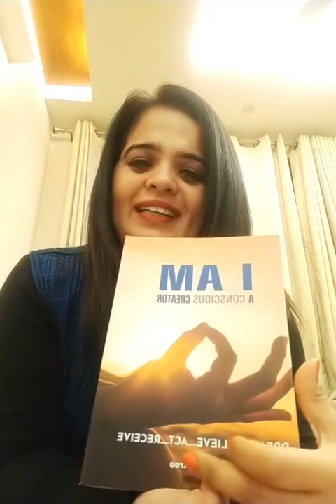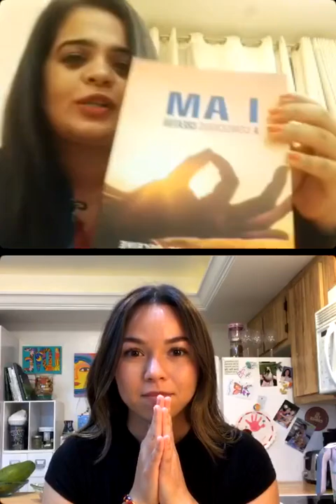IGTV Live with Noel- Author Connect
Namaste Conscious Creators 🙏❤️

Thank you so much Noel and all our Conscious Creators for a beautiful, interactive and Experiential Instagram Live Session ❤️☺️

As part of my Author's Connect program I have been in touch with people across the world and this has given me new perspective. Hear our conversation and do leave feedback!

My Book I AM a Conscious Creator - Dream...Believe...Act...Receive is out on amazon goodreads kindle , go get your edition & start your inner transformation journey.